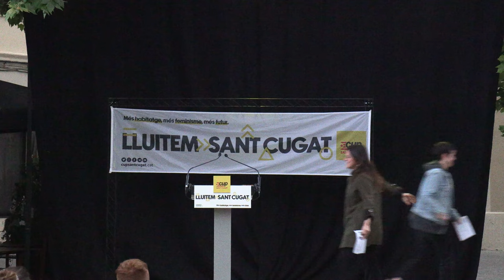MARIA SIRVENT a l'acte central de campanya de SANT CUGAT